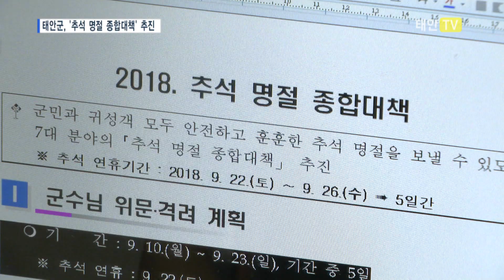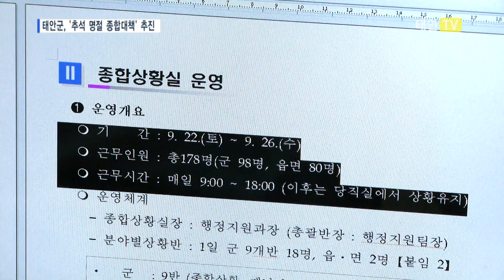태안TV - 태안군 추석 명절 종합대책 추진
우리 민족 최대의 명절 추석을 앞두고 태안군이 ‘추석 명절 종합대책’을 추진합니다.

먼저 태안군 오는 22일부터 26일까지 종합상황실을 운영합니다.

11개 반 공직자 1백7십여 명이 각 분야별 비상근무 상황을 유지하고 화재 등 각종 사고 발생 시 신속히 대응할 수 있도록 합니다.

또 명절 연휴 이동이 많은 점을 감안해 귀성객들을 위한 교통대책도 추진합니다.

군도와 농어촌도로, 비포장도로 등을 정비하고 특별수송대책본부를 운영하며 농어촌버스의 운행을 늘립니다.

이밖에도 태안군은 영묘전 상황근무반을 편성해 참배객들의 편의를 제공하고 연휴기간 응급환자 발생에 대비해 비상진료체계를 가동합니다.

[인터뷰 : 이주형 / 태안군보건의료원]
“추석 명절 연휴 응급의료기관 운영 계획을 수립하여 만반의 준비를 하고 있습니다. 9월22일부터 9월26일까지 24시간 응급실 인력 비상상황관리체제를 유지하고 피크기간인 23일부터 25일까지 3일간에는 의사 2명씩 추가 투입할 예정입니다.”

안전하고 편안한 추석명절 만들기에 온 힘을 다하며 태안군은 마트와 전통시장, 개인서비스업소 등을 대상으로 집중 점검도 실시합니다.

가격과 원산지 표시, 가격 부당 인상 행위, 위생 관리 실태 등을 꼼꼼히 살필 예정입니다.

분야별 종합대책을 세우고 태안군은 점검과 관리에 총력을 기울입니다.

민족 대명절인 추석, 태안을 방문하는 귀성객과 군민들이 안전하고 편안한 시간을 보낼 수 있도록 최선을 다 할 방침입니다.